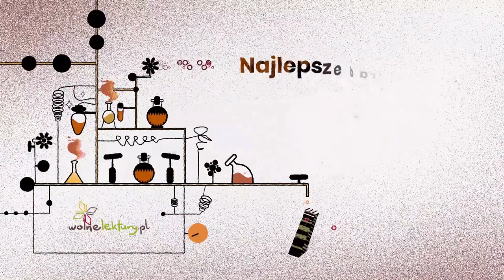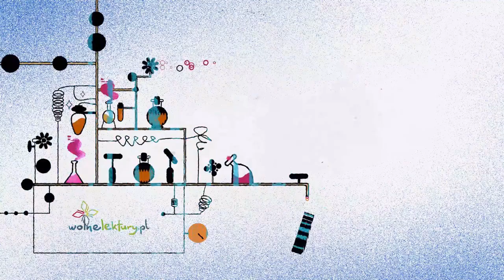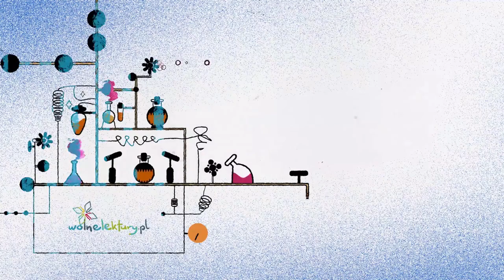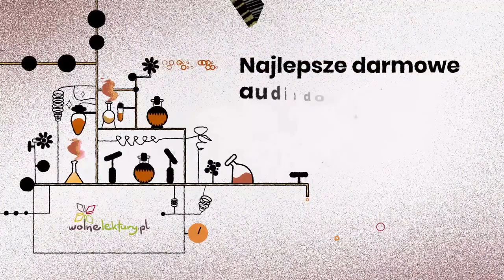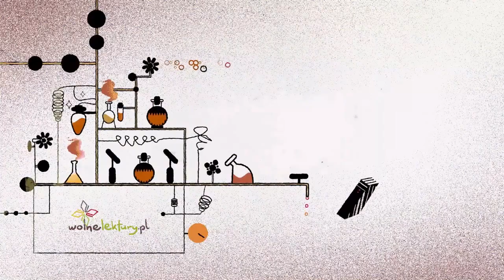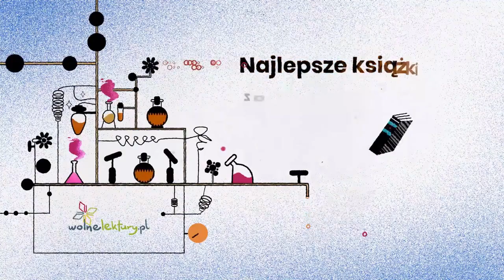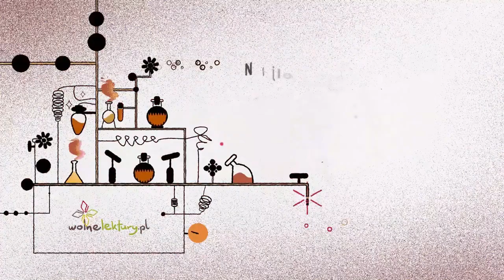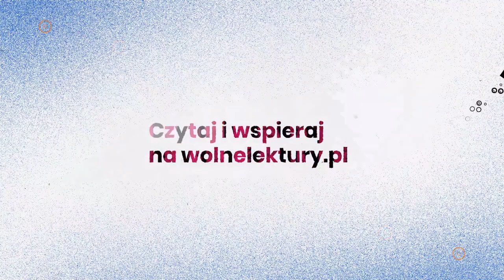Kim rozdział 2 – Rudyard Kipling – Audiobook cz. 3/16 | Wolne Lektury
Kim  – Rudyard Kipling CAŁY AUDIOBOOK ZA DARMO

Tłumaczenie: Józef Birkenmajer
Czyta: Wiktor Korzeniewski
Reżyseria: Adam Bień

Audiobook nagrany w ramach projektu Słuchamy  Polski finansowanego przez Ministerstwo Kultury i Dziedzictwa Narodowego.